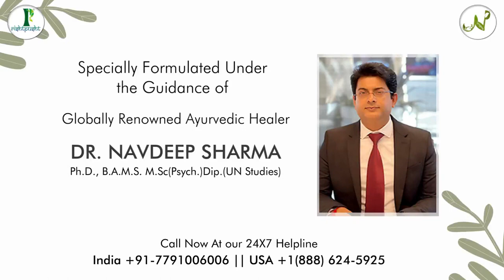Best Herbal Supplement For Autism || Braino R Plus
You can also download "RISHTPUSHT" app from google play store and App Store for Android and iOS.
Tags Please Ignore
best herbal supplement for autism,
 ayurvedic medicine for autism,
 autism medicine,
 medicine for autism,
 autism spectrum disorder,
 autism treatment,
 autism ayurveda treatment,
 adhd,
 autism spectrum disorder,
 autism symptoms,
 autism and adhd,
 autism behaviour,
autism diagnosis,
autism disability,